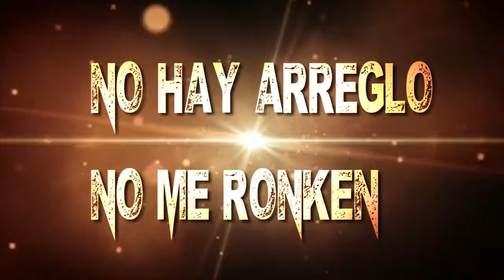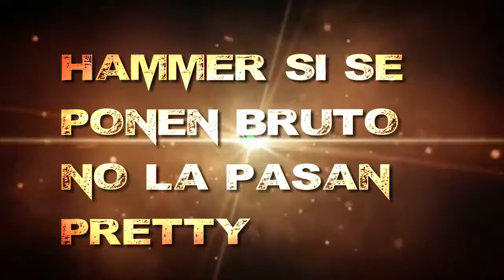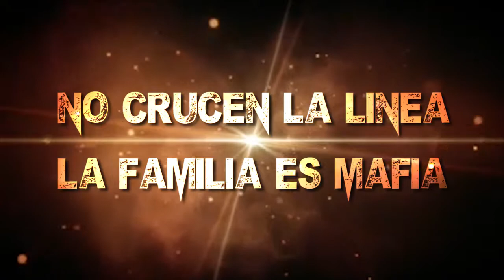Johnny Stone RIP - Suena El Tic Toc (Video Oficial) feat. Kas-PR & Tito Rankin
Titulo: Suena El Tic Toc
Artistas: Kas-Pr El Fafa, Tito Rankin, Johnny Stone
Productores: Jetson el Super, BS Family & Tr Music PR
Album: Tr Music Street Mix (Soon)